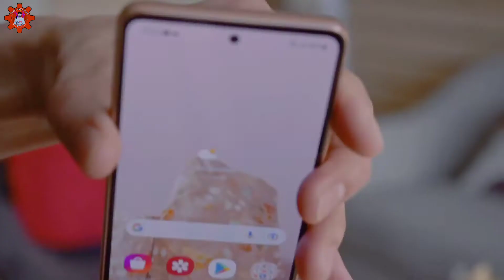Samsung Galaxy A53 Review HONESTLY | samsung galaxy a53 5g unboxing in pakistan | pubg test | price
Hey ! Iam Engr Ali Raza owner of Tech Lecturer

Dosto aj ki Video me ap dosto ko bataunga Samsung galaxy A53 ke bare me Kia ye smartphone humhe buy krna chahie ya nahi..?

Qualification___

Samsung Galaxy A53 Review HONESTLY | samsung galaxy a53 5g unboxing in pakistan

samsung galaxy a53 5g unboxing in pakistan

samsung a53 5g review technical guruji

samsung galaxy a53 disassembly

samsung galaxy a53 disadvantages

a53 5g review

samsung a53 5g review hindi

galaxy a53 pubg test

samsung galaxy a52 water

Is Samsung A53 a good phone?

Is A53 5G worth buying?

Is Samsung A53 5G wireless charging?

Is Galaxy A53 waterproof?

Top stories

Galaxy A53 starts getting July 2022 security update

Samsung A53 5G processor

Samsung Galaxy A53 5G (Awesome White 128GB + 8GB)

Samsung mid range phones

Samsung Galaxy series

Samsung A series list

Samsung A53 gsmarena

Samsung A53 specifications

Samsung Galaxy A53 5G price Philippines

Samsung A53 5G Price Philippines 2022

What comes in the box of the A53 5G?

Is Samsung A53 5G a good phone?

Does Samsung Galaxy A53 5G come with charger?

How long will Galaxy A53 5G be supported?

Samsung Galaxy A53 Unboxing And Quick Review - YouTube

Samsung galaxy a53 5g price in pakistan whatmobile

Samsung A53

Samsung A53 leaked

Galaxy A53 Price in Pakistan | Samsung A53 First Look - YouTube

Samsung A53 youtube

Samsung A73

Samsung A52s youtube

A52s video wali sarkar

What is the price of Samsung A53 5G in Pakistan?

Is Samsung A51 5G available in Pakistan?

Is A53 available in Pakistan?

Is A71 5G available in Pakistan?

Samsung Galaxy A53 5G Price in Pakistan & Specs - ProPakistani

Samsung A53 Price in Pakistan 2022

Samsung A53 8GB RAM Price in Pakistan

Samsung A53 5G Price in Pakistan whatmobile

Samsung A53 release date in Pakistan

Samsung A53 specifications

Samsung Galaxy A53 Price In Pakistan - Mobilemall

Samsung A53 gsmarena

Samsung A53 6 128

Samsung Galaxy M73 5G price in Pakistan

Samsung Galaxy M33 5G Price in Pakistan whatmobile

Samsung M53 Price in Pakistan

Is Samsung A53 5G available in India?

Is Samsung A52 5G price in India?

When was Samsung A53 5G released?

Is Samsung Galaxy A53 waterproof?

Samsung Galaxy A53 5G Price & Specs - Gadgets Now

Samsung Galaxy A53 5G processor

Samsung Galaxy A53 5G - Full phone specifications

Samsung A53 specifications

Samsung A53 gsmarena

A73 Samsung

Samsung A53 5G Amazon

Samsung A53 5G gsmarena

Samsung A53 best price

What Samsung is coming out in 2023?

Is Samsung bringing out a new phone in 2022?

What phone will be out in 2023?

Is Samsung coming out with a new phone in 2021?

Samsung S23 Phone Price

Samsung Upcoming Mobiles

Smartphones in India 2022 & 2023